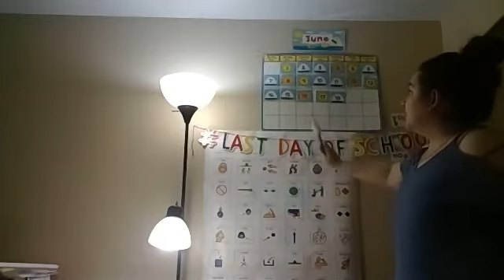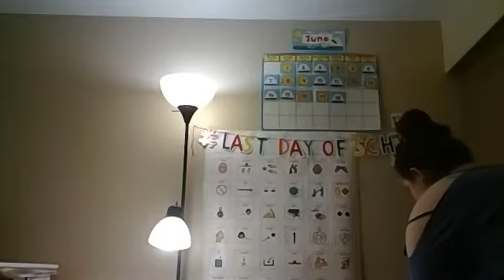Morning Calendar with Miss Sarah - June 19, 2020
I hope you all have a fantastic summer and I can't wait to see you all again soon!